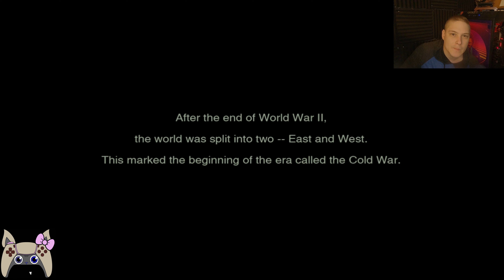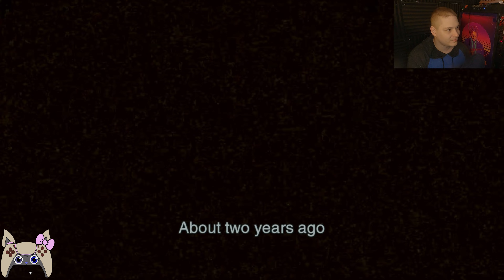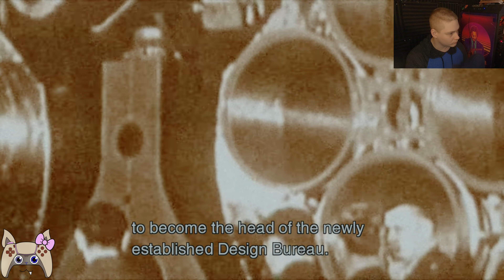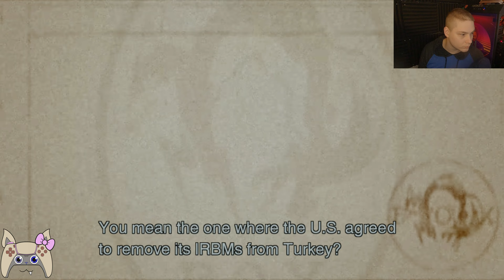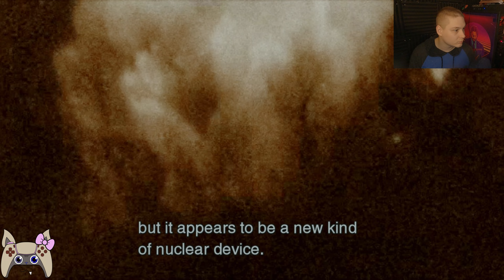Snake Don't Care! - Ep.1 (Let's Play Metal Gear Solid 3 Snake Eater) (Virtuous Mission)(HARD)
Don't mess with the best!